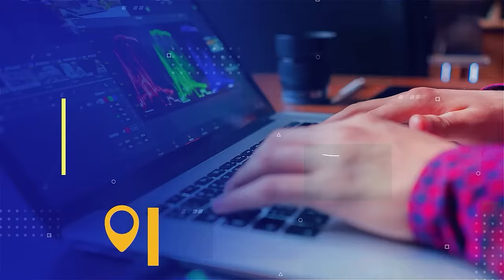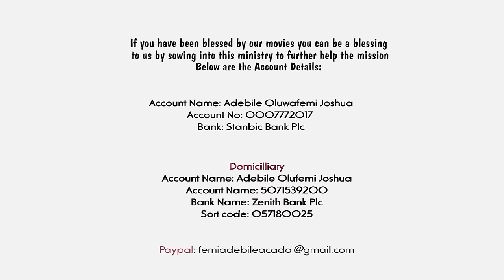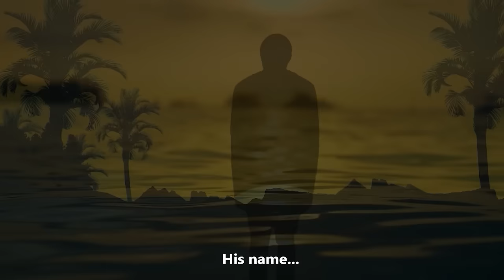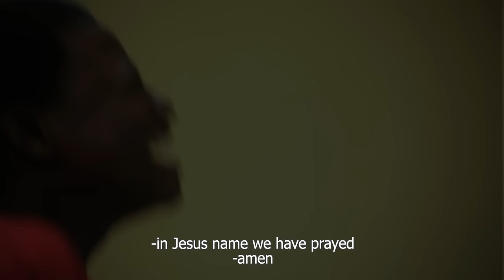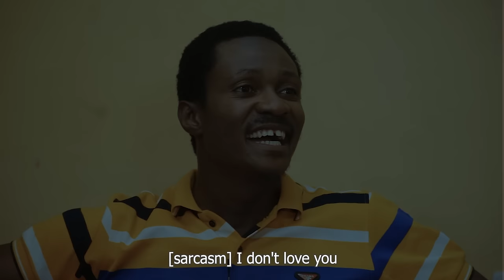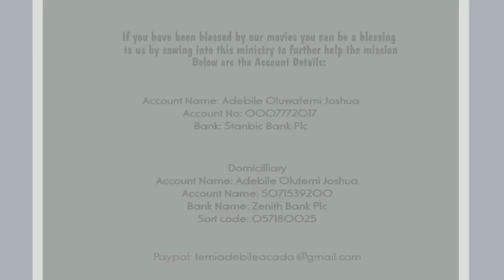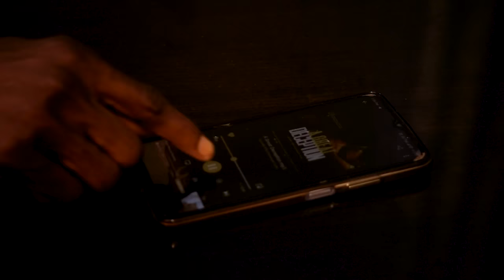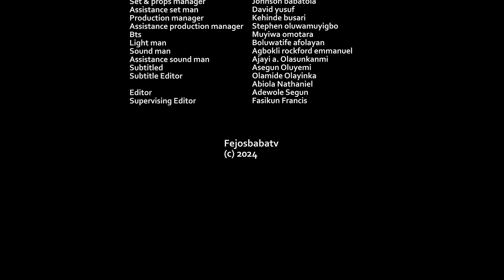THE KEEPER PART 15 || Written & Produced by Femi Adebile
Beware of Scammers asking you to sow to an orphanage
The Keeper Part 15

DOLLAR ACCOUNT
Adebile Oluwafemi Joshua

EURO ACCOUNT
Adebile Oluwafemi Joshua

DOLLAR ACCOUNT
Adebile Oluwafemi Joshua

EURO ACCOUNT
Adebile Oluwafemi Joshua